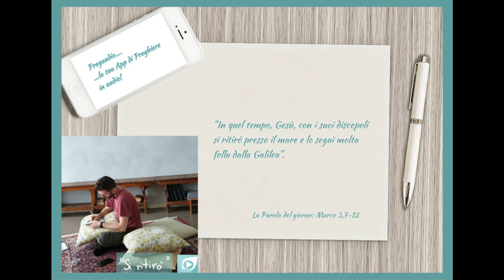I ragazzi commentano il Vangelo del giorno. Marco 3,7-12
Don Franco commenta il Vangelo del giorno dialogando con i ragazzi del Punto giovane di Riccione.

In quel tempo, Gesù, con i suoi discepoli si ritirò presso il mare e lo seguì molta folla dalla Galilea. Dalla Giudea e da Gerusalemme, dall'Idumea e da oltre il Giordano e dalle parti di Tiro e Sidòne, una grande folla, sentendo quanto faceva, andò da lui.
Allora egli disse ai suoi discepoli di tenergli pronta una barca, a causa della folla, perché non lo schiacciassero. Infatti aveva guarito molti, cosicché quanti avevano qualche male si gettavano su di lui per toccarlo.
Gli spiriti impuri, quando lo vedevano, cadevano ai suoi piedi e gridavano: «Tu sei il Figlio di Dio!». Ma egli imponeva loro severamente di non svelare chi egli fosse.